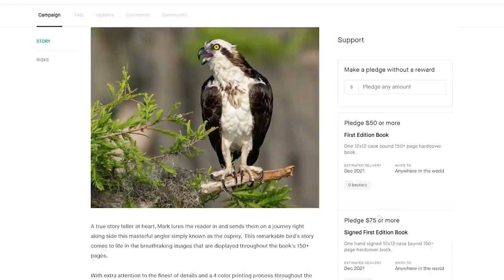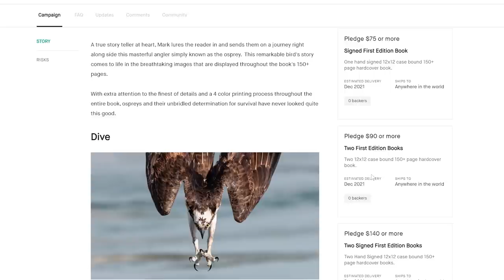BIG NEWS My New Hardcover Photo Book, Osprey The Glorious Pursuit of Unbridled Determination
Get a copy of my book: Osprey: The Glorious Pursuit of Unbridled Determination

Go to kickstarter and take part in one of the excellent tiers. Each one has a  great reward and will get you a copy of the book.